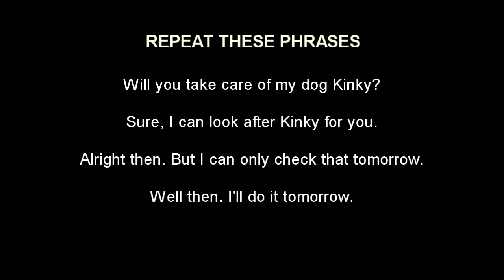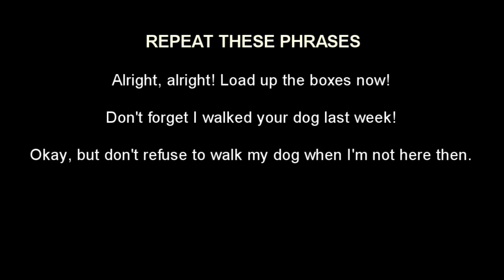Agreeing to Do Something - Free vocabulary lesson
In our day to day life, we encounter matters where we need to decide whether we can do something or not. In this video you will learn how to say that you agree to do something.

Master these phrases to improve your English fluency.